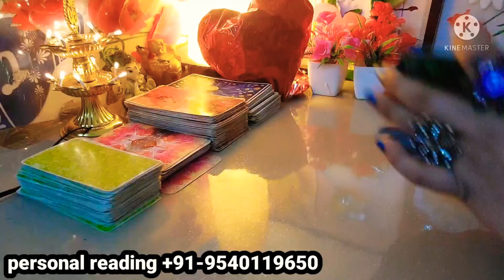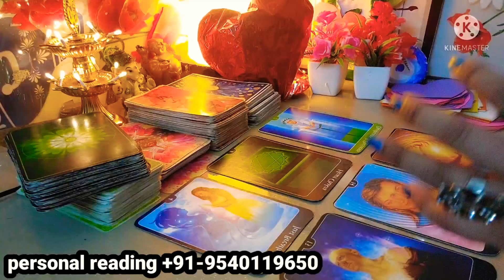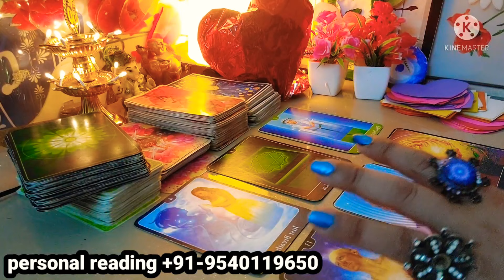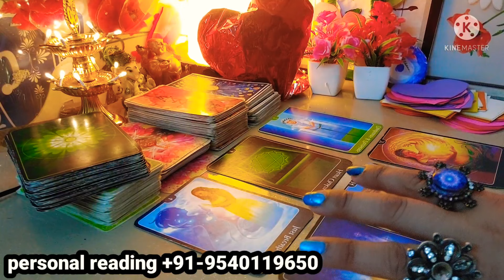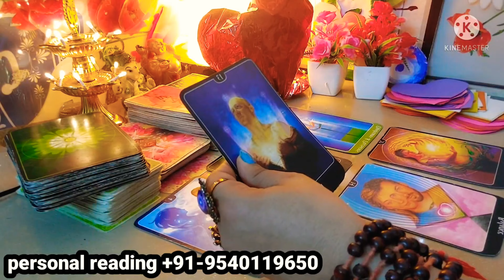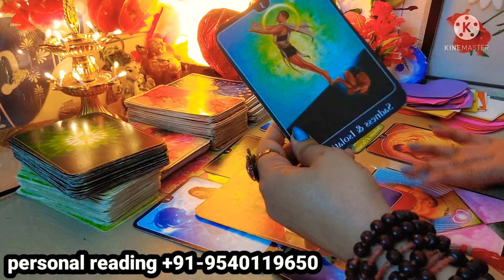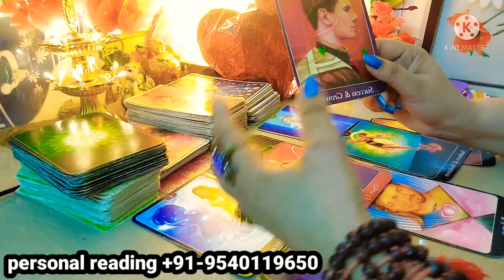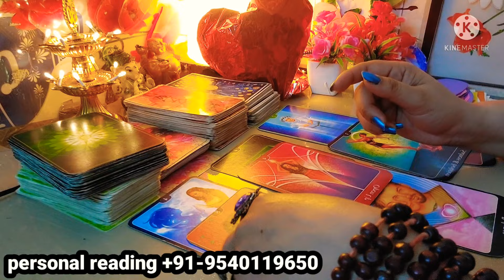Libra|their todays current feeling |thirdparty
✅  Paytm,
✅  Google pay
✅  direct account transfer
FOR PERSONAL READING :

         🌞🌞🌞CONTACT ON🌞🌞🌞

AqariusKumbhAapkaLoveAapkoMissKarRehaHIn Hindi

tarot reading | ❤